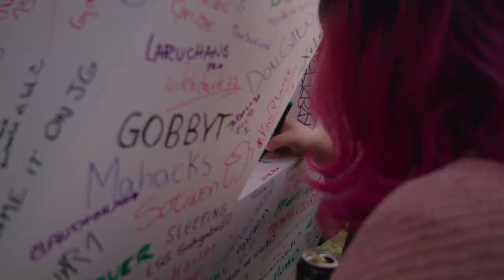Crónica de la Final: El arcoíris tras la tormenta | Gran Final LLA | League of Legends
Movistar R7 triunfó ante miles de invocadores que hicieron vibrar la grieta y toda Latinoamérica.

Desafiemos límites en MSI2023 del 2 al 21 de mayo.